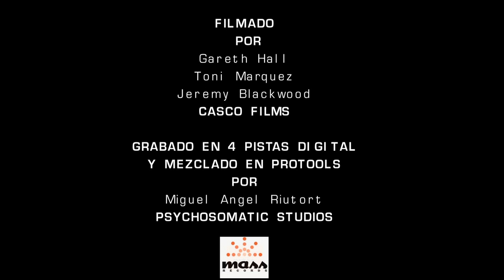Casa Rusa - ME VAIG ACOSTAR MASSA A TU - Grabaciones Accidentales 2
CasaRusa presentan una colección de versiones de su nuevo single "Me acerqué demasiado a tí / Me vaig acostar massa a tu" incluido en su nuevo disco "No Definitivo EP / No Definitiu EP".
Esta es la segunda versión de la colección titulada "Grabaciones Accidentales", grabada en Selva.